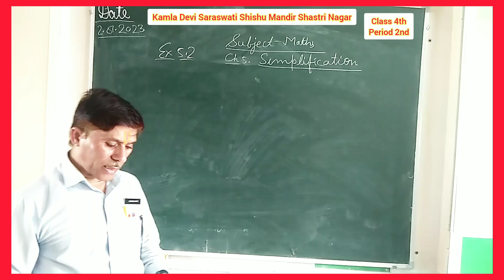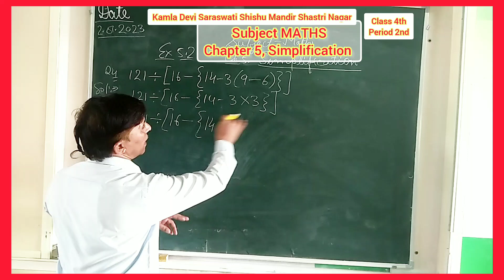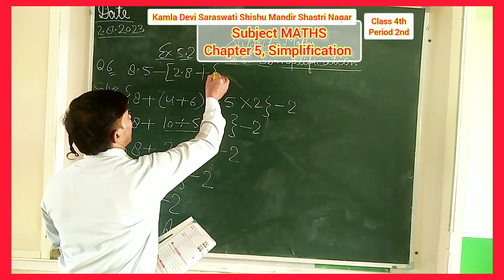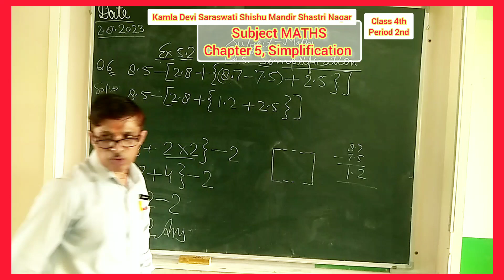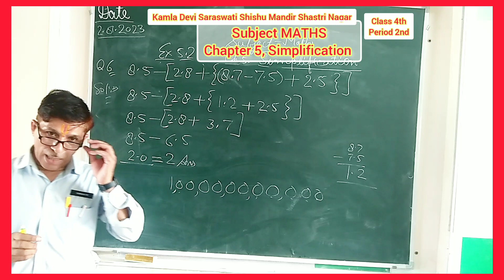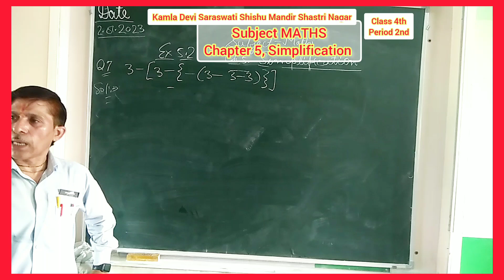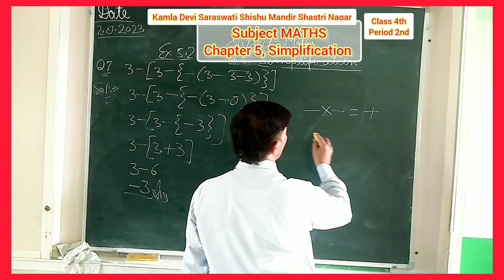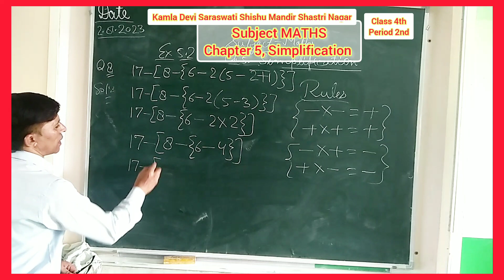simplification_of_bodmas_sums